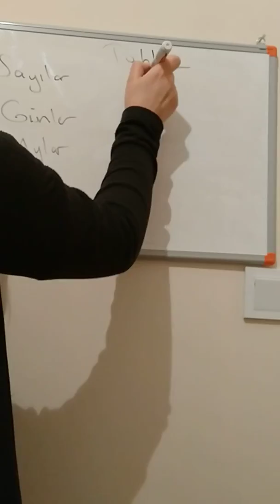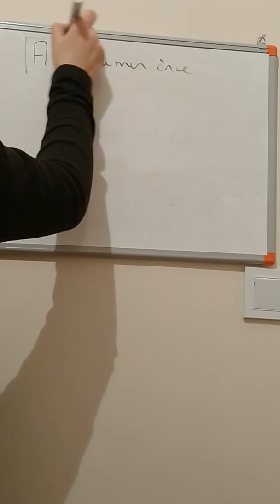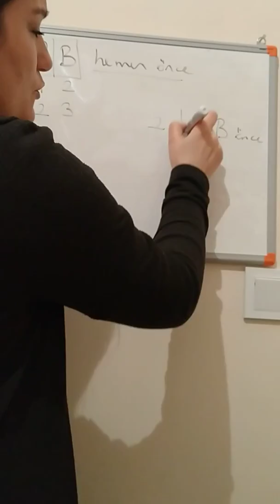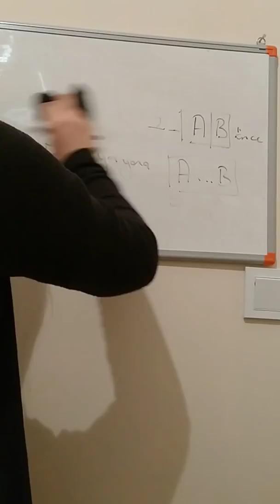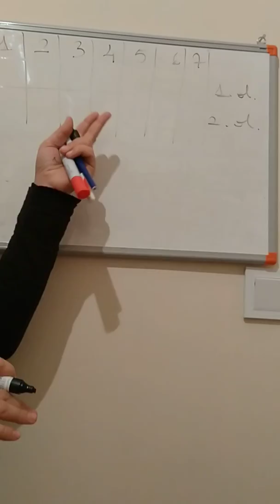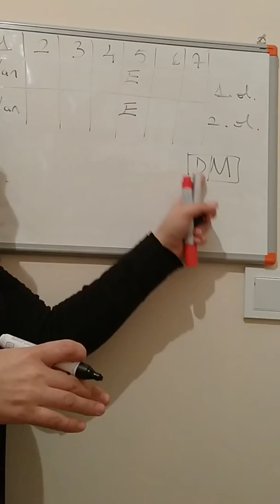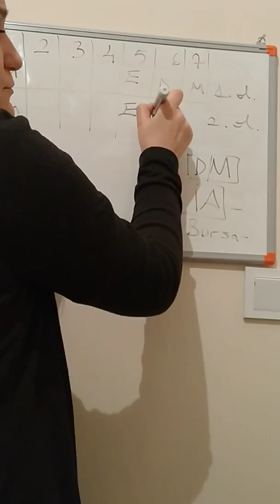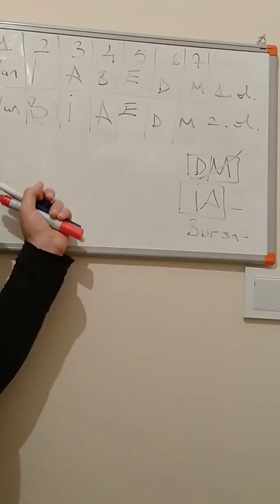GÜLDESTE HOCA İLE SÖZEL MANTIK TABLO 1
HAYAT KURTARAN SÖZEL MANTIK TABLOLARI